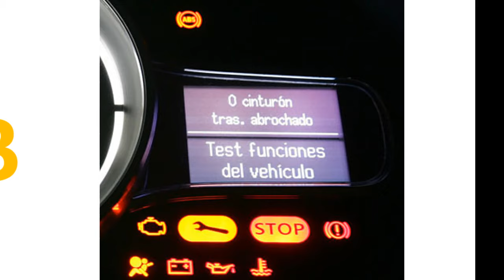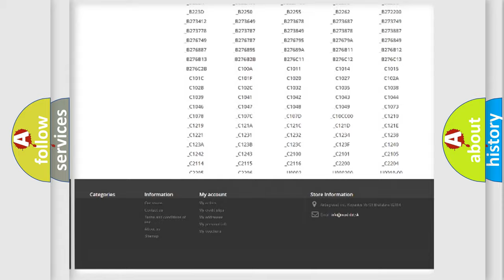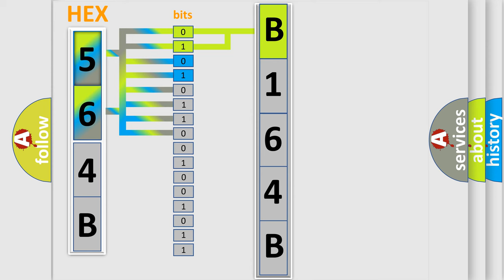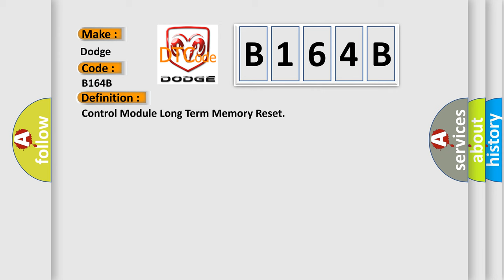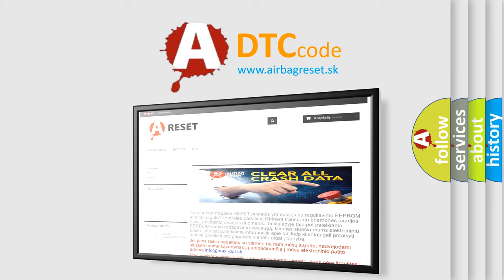DTC Dodge B164B Short Explanation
Contents:
0:21 Basic DTC analysis according to OBD2 protocol standard.
1:48 Insight into programming
2:58 A diagnostically understandable description of the Diagnostic Trouble Code
3:05 Basic error definition

Make:
Dodge
Code:
B164B
Definition:
Control Module Long Term Memory Reset
Description:
DTC P0604 not set,and then with the key on,the PCM detected the calculated checksum that did not match the previous checksum.
Cause:
An interruption to the PCM main power and or or ground circuitsCheck the PCM power and ground circuits and make repairs as necessary.Clear the codes and recheck.If it resets,the PCM must be replaced and programmed with the correct software.